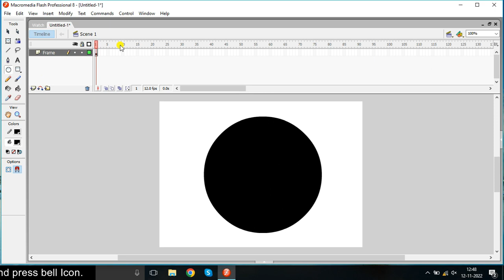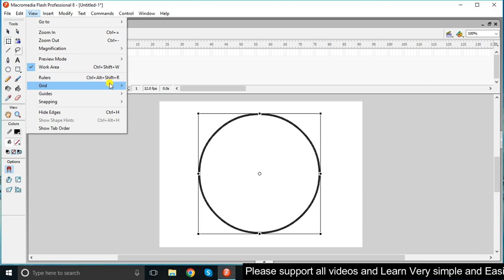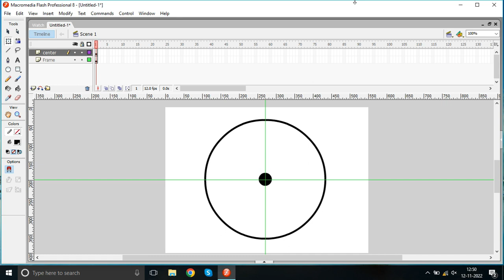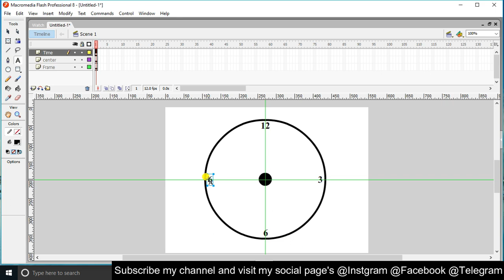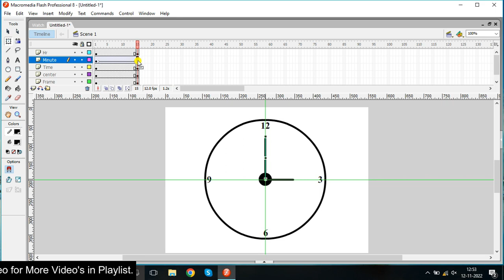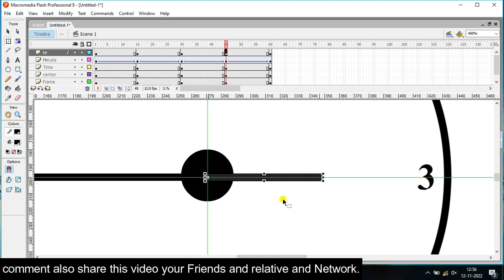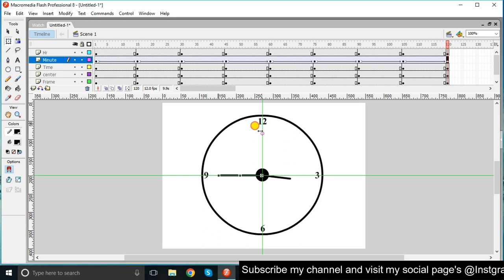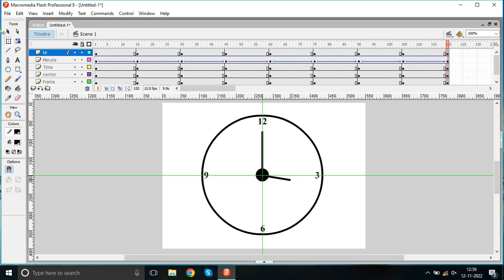Watch Animation in Macromedia Flash 8 in hindi|Use timeline in Flash|flash 8 tutorial for beginners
In This Video you have Learn How to Use Macromedia Flash and Create a Attractive Animation With Step by Step. Learn So easy for You.

My Adobe Flash tutorial,
Flash tutorial in hindi| Use timeline in Flash|How to Animate in Flash| Tutorial of Beginners,